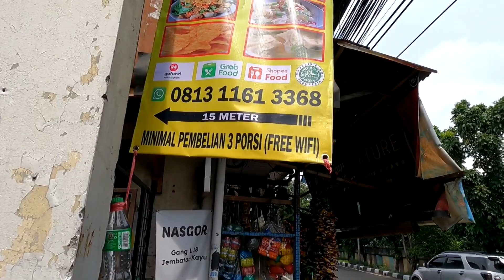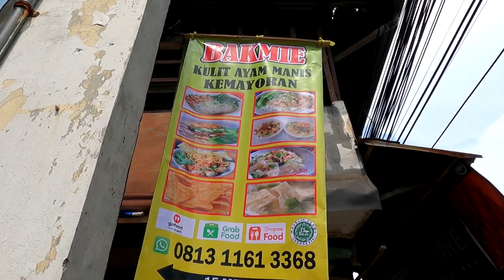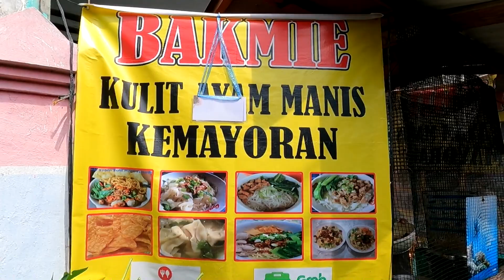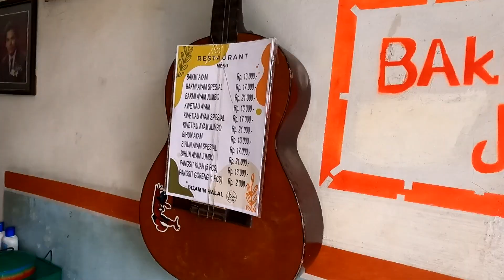SALUTE !! PENGEMUDI OJEK ONLINE INI NYAMBI JUALAN MIE DI DALAM GANG MENERUSKAN USAHA KELUARGA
Alamat:
Bamie Ayam Kulit Manis Kemayoran
Jl. Utan panjang lll gang. L no.3 RT. 13/RW.05
Jakarta Pusat

Tersedia di ojol

Harga:
Bakmi Ayam Spesial 17rb
Bakmi Ayam Jumbo 21rb
Pangsit Kuah 5 pcs 13rb